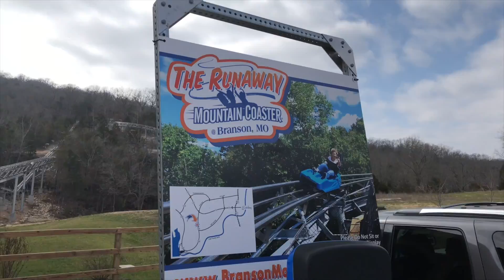The Runaway Branson Mountain Coaster - No Brakes POV in Branson MO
The Runaway Branson Mountain Coaster is a thrill ride that is unique in the Ozarks, using the natural topography of the area to have an exciting user-controlled thrill ride.